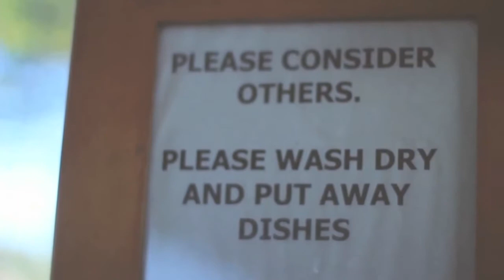Solscape Raglan - Project SolFood Part 1 - Breaking Ground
Project Solfood at Solscape in Raglan New Zealand is an exploration into what it means to eat locally and to provide that option to the many guests staying at the quirky eco retreat.
A huge part of Solscape's ecological footprint is attributable to the processed, packaged and imported foods brought on site.
By converting unproductive lawn space into productive gardens and following the food cycle from kitchen scraps to compost to garden to harvest and back to the plate, reducing food miles, waste to landfill and toxins in soil and the food we eat and making this all visible to guests and diners at the soon to be opened 'Conscious Kitchen', the SolFood Project will hopefully make tangible reductions to Solscape's footprint and bring issues relating to the global food system into the consciousness of all who are touched by the project and spark some level of shift.